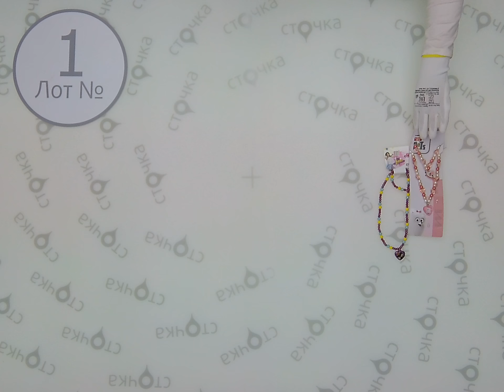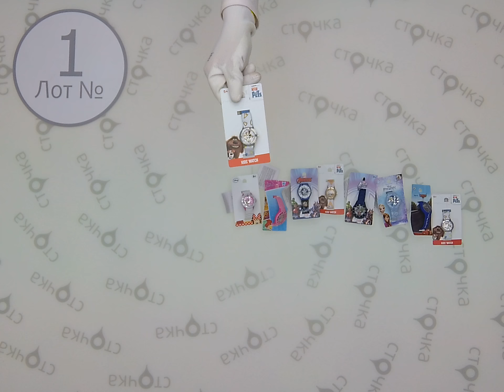CHILDREN C&A accessories 1, сток одежда оптом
CHILDREN C&A ACCESSORIES (Лот №1)
Детская бижутерия (сток)
Страна: Германия
Сезон: Лето
Цена за кг.: 14.31 евро
Цена за мешок: 21.46 евро
Вес мешка, кг.: 1.5